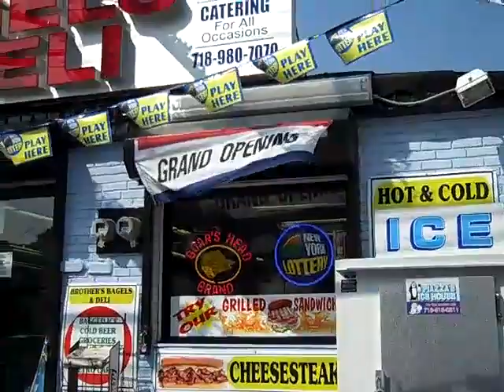عصر الأرجيله والمعسل أغنية العصر